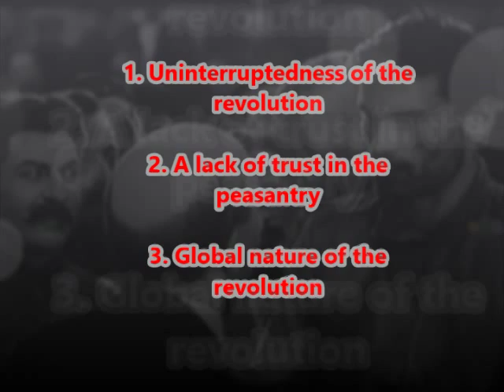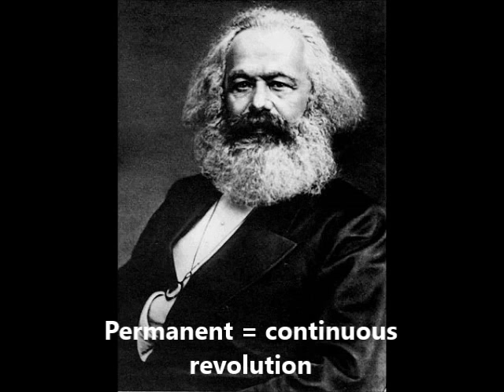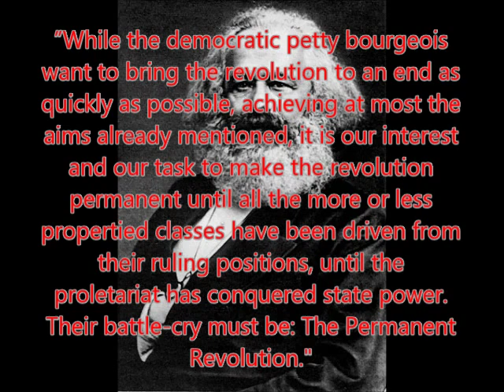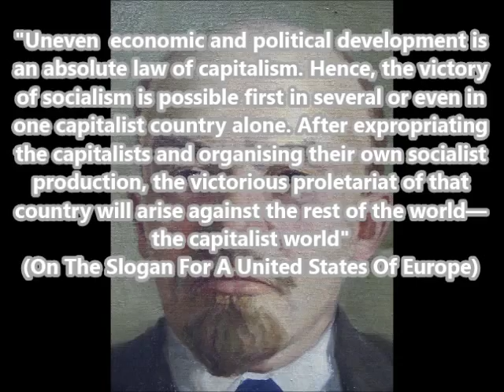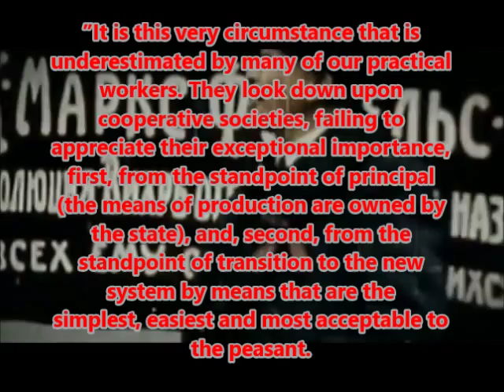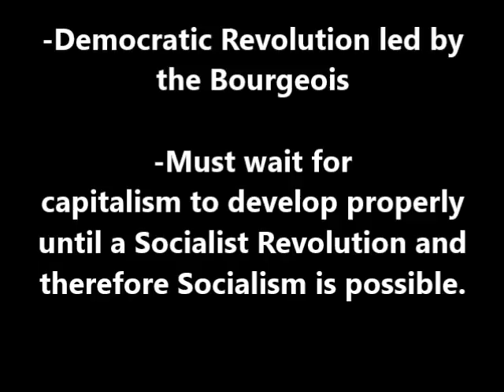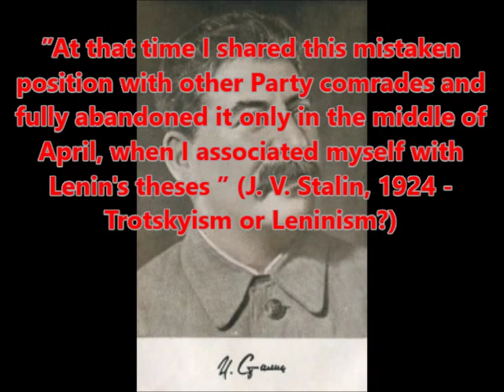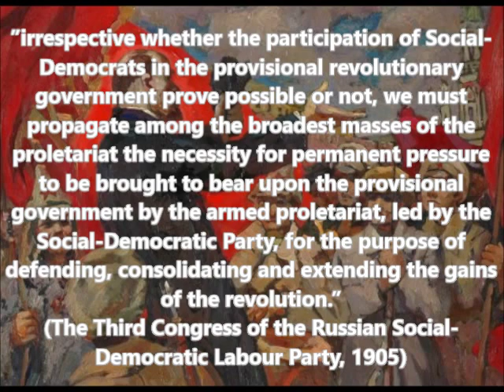On Permanent Revolution and April Theses